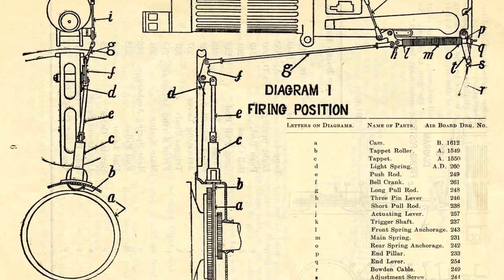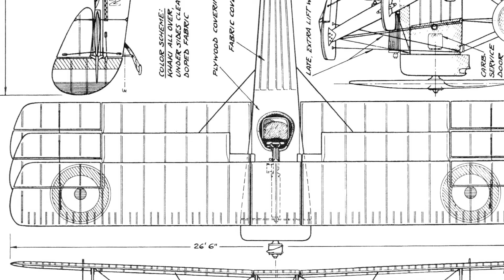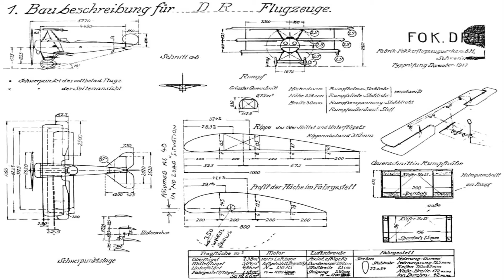The Red Baron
Widely regarded as the top ace of World War 1, the Red Baron – as Richthofen was known – was officially credited with 80 air-combat victories. The commander of a squadron of elite pilots, Richthofen was not an aggressive or acrobatic pilot. He was, instead, a brilliant tactician, often diving from above to attack with the sun behind him.